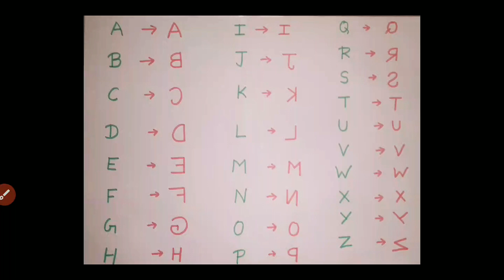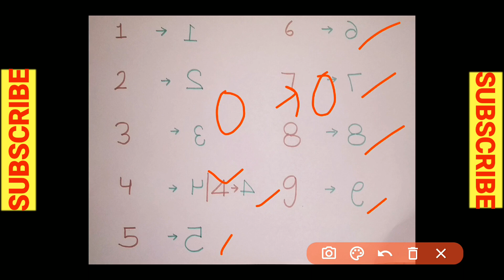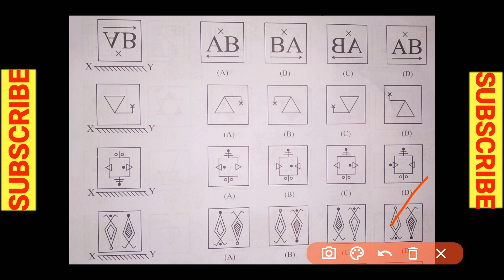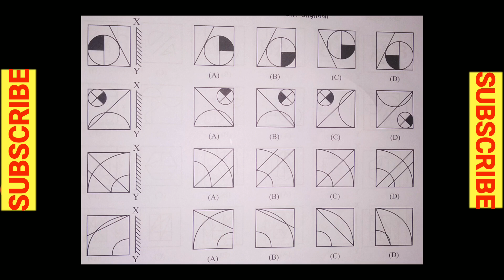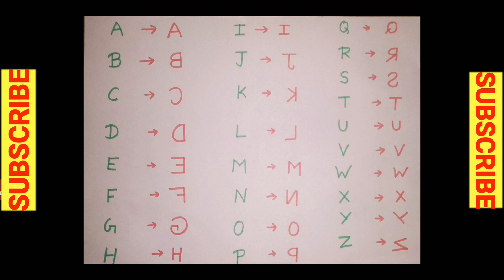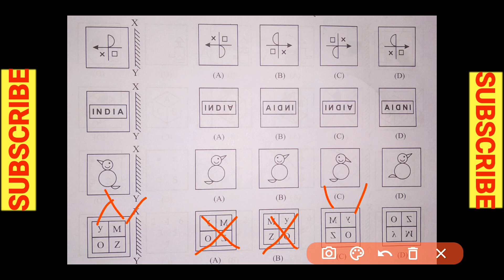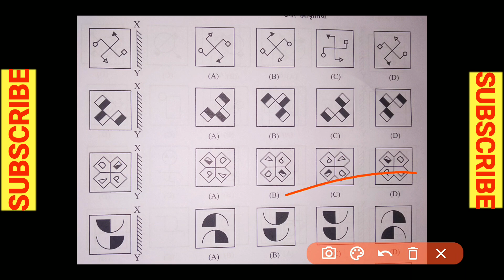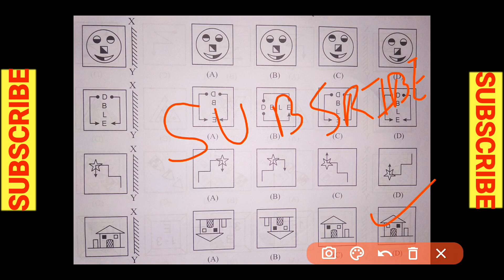नवोदय प्रवेश परीक्षा|Navodaya reasoning|Navodaya reasoning class 6|Navodaya Reasoning Tricks|Part-6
आप सभी का हमारी इस यूट्यूब क्लास में स्वागत है। आज की हमारी क्लास का टॉपिक है कक्षा 6 के लिए होने वाली "नवोदय प्रवेश परीक्षा"।
आज की हमारी क्लास उन सभी बच्चों के लिए उपयोगी हैं जो कक्षा 6 के लिए होने वाली नवोदय प्रवेश परीक्षा की तैयारी कर रहे हैं।
आज हमने जो टॉपिक पढाया  है उसका नाम है   "दर्पण और जल प्रतिबिम्ब" |
इस वीडियो में "दर्पण और जल प्रतिबिम्ब" टाइप से संबंधित  प्रश्नों को कराया गया हैं साथ ही पिछले 5 वर्षों के नवोदय प्रवेश परीक्षा में आये हुए प्रश्नों को भी समझाया गया है।

अगर आपका कोई प्रश्न हैं तो आप अपना प्रश्न हमारी ई-मेल आई डी  पर भेज सकते है या वीडियो के नीचे कमेंट भी कर सकते है।

धन्यवाद